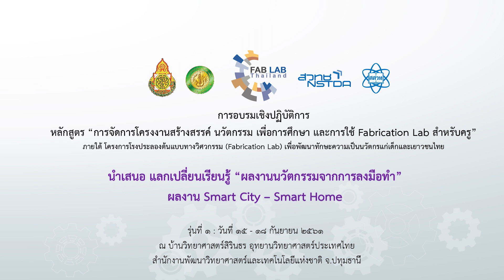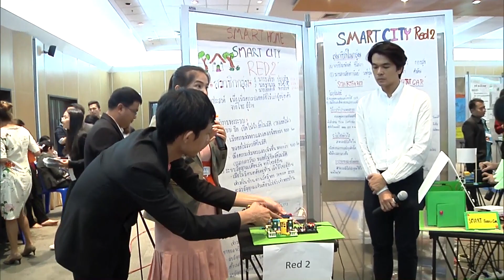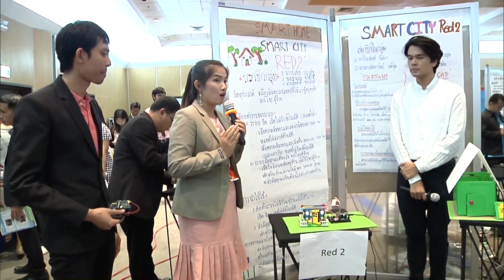Fabrication Lab : Smart City – Smart Home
กลุ่ม : Red 2
ชื่อผลงาน :  Smart City – Smart Home
การนำเสนอ แลกเปลี่ยนเรียนรู้ “ผลงานนวัตกรรมจากการลงมือทำ”
หลักสูตร “การจัดการโครงงานสร้างสรรค์ นวัตกรรม เพื่อการศึกษา และการใช้ Fabrication Lab สำหรับครู” ภายใต้ โครงการโรงประลองต้นแบบทางวิศวกรรม (Fabrication Lab) เพื่อพัฒนาทักษะความเป็นนวัตกรแก่เด็กและเยาวชนไทย

ทีมงาน :
1. นางชลธิชา ประเสริฐ  โรงเรียนวรลาโภนุสรณ์ จ.หนองคาย
2. นายฐานภพ ทวีศักดิ์  โรงเรียนสภาราชินี 2 จ.ตรัง
3. นายเชิดศักดิ์ ทองสิงห์  โรงเรียนนวมินทราชินูทิศ หอวัง จ.นนทบุรี

คำอธิบายผลงาน :
Smart Home เป็นโครงงานที่เน้นที่ความปลอดภัยของผู้อยู่อาศัย เตือนภัยจากโจรผู้ร้าย หากเราไม่อยู่ในบ้าน (ไม่มีการเปิดปิดไฟ –ไม่เคลื่อนไหว) จะทำให้ผู้ร้ายสนใจที่จะย่องเข้าบ้านได้ ดังนั้น เมื่อเราไม่อยู่บ้าน เราจะเปิดระบบ Smart Home นี้ให้ทำงาน เมื่อพระอาทิตย์ตก (ตรวจจับความเข้มของแสงน้อยกว่า 500 lux) ไฟจะเปิดอัตโนมัติ และ Smart Home ยังมีระบบตรวจจับการเคลื่อนไหวอัตโนมัติ หากผู้ร้ายเข้ามาภายในบ้าน (มีการเคลื่อนไหว) จะส่งสัญญาณไปยังเจ้าของบ้าน โดยระยะตรวจจับความเคลื่อนไหวจะมีระยะห่าง 7 เมตร และทำงานที่มุมกว้าง 110 องศา สำหรับการต่อยอดโครงงาน สามารถพัฒนาให้ระบบทำงานกับมือถือของเจ้าของบ้าน สั่งการให้ล็อคประตูได้